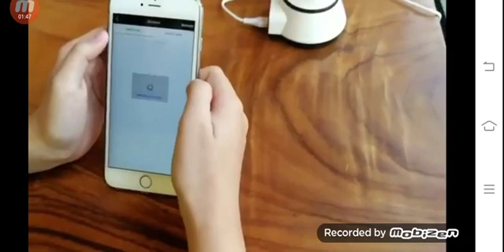មានមួយគ្រឿងនេះការពារប្រទេសយ៉ាងល្អ lock cambodia chomrong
Camara security in Cambodia all